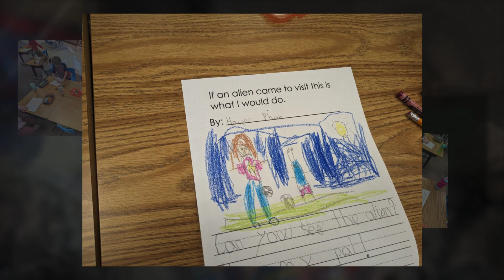Aliens 22-23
Students celebrated the letter "Uu" this week with an underwear poem, some underpants books, and of course used their writing and art skills to create a giant alien in underpants!